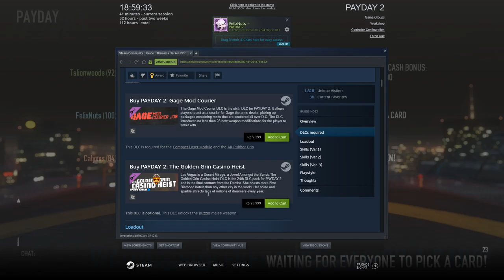Payday 2 | election day stealth DSOD day 2